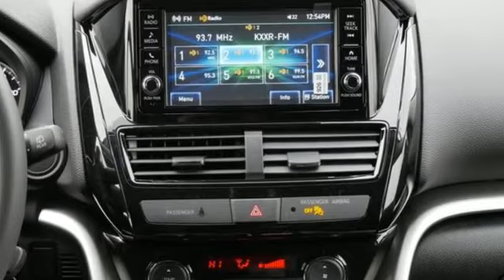New 2022 Mitsubishi Eclipse Cross Saint Paul White-Bear-Lake, MN WB1505 - SOLD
Year: 2022
Make: Mitsubishi
Model: Eclipse Cross
Trim: ES 1.5T S-AWC
Engine: 4 Cylinder Engine
Transmission: CVT
Color: White Diamond
Interior: Black
Stock #: WB1505
VIN: JA4ATUAA3NZ033937

Address:
3400 Highway 61 North